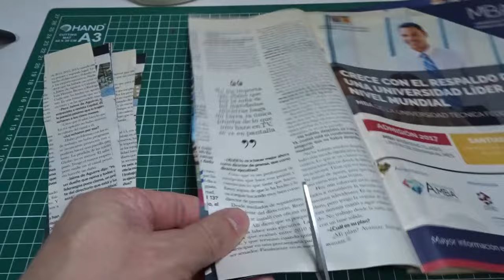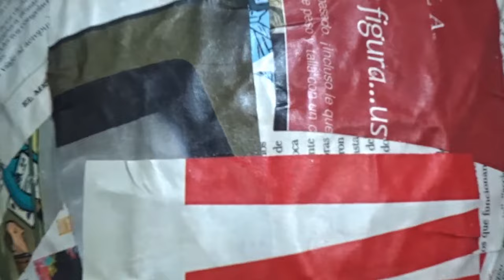MÁSCARA de papel.🎭Con diario (periódico) y Globo 🎈. ESTRUCTURA BÁSICA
¿Cómo hacer una máscara de papel?
Estructura básica para máscara de papel con un globo.
Educación Artística Profesor Raúl Rosales
Colegio Maria Griselda Valle